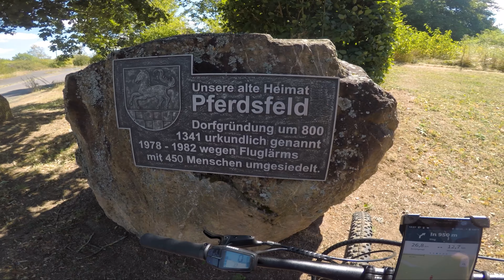Soonwald & Schinderhanneshöhle | Haibike HardNine E-MTB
Haibike SDURO HardNine 1.5 | Yahama PW-SE - 70nm - 400Wh

Strecke: 39,3 km - 810 Höhenmeter | 54% unbefestigter Weg - 46% befestigter Weg | ~80% Akku verbraucht
Orte & Sehenswürdigkeiten: Bad Sobernheim - Monzingen - Pferdsfeld - Steinhardt
Soonwald - Alteburg - Alteburgturm - Schinderhanneshöle - Pferdsfeld

Video: GoPro HERO 5 Black + Chestmount
Audio: Tascam DR-10L

Technische Daten:
Haibike SDURO HardNine 1.5
Yahama PW-SE
70nm
400Wh Intube Akku
250W
36v
25 km/h
SHIMANO Altus M2000
SUNTOUR XCM34